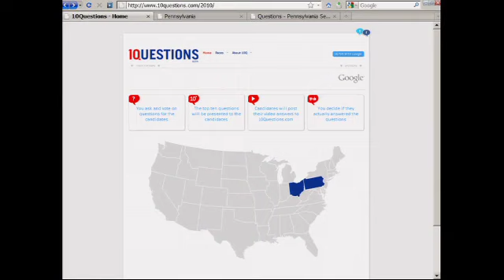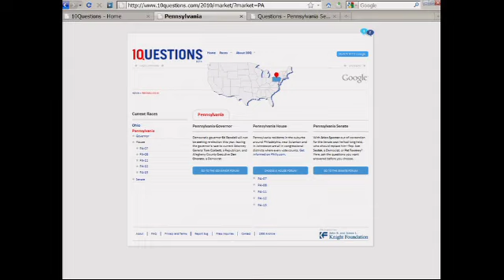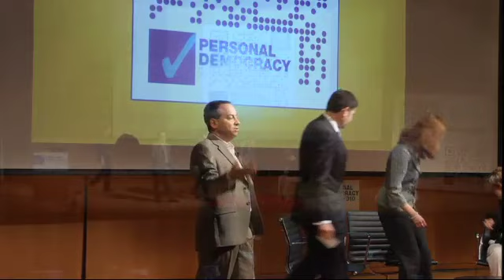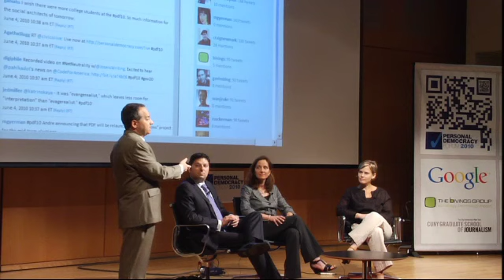PdF 2010 | Jen Pahlka: Rethinking the Open City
To skip intros, fast forward video to 4:40